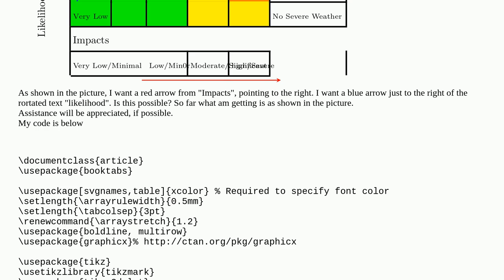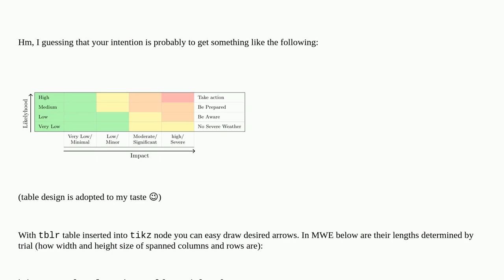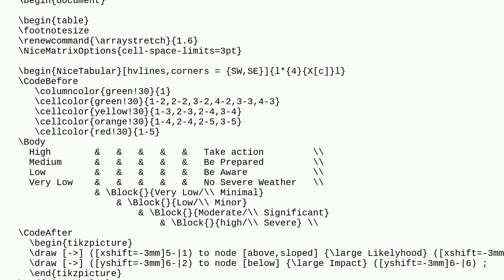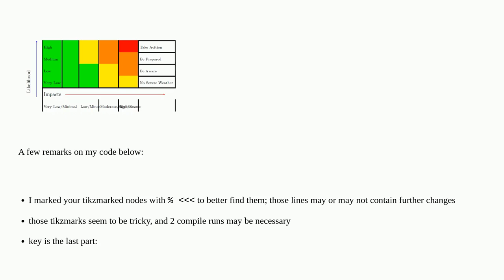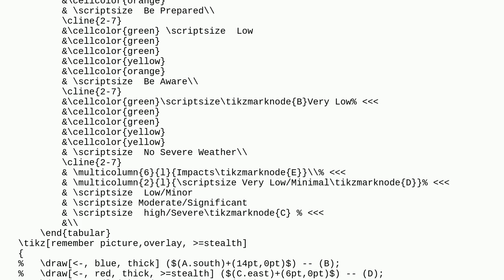Tex: How do I position arrows in the table?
How do I position arrows in the table?

A special thanks goes out to the awesome community

  pdftex